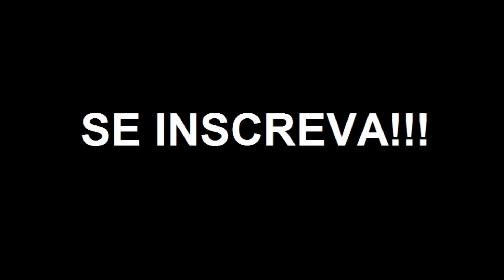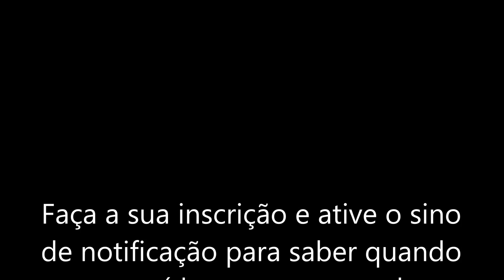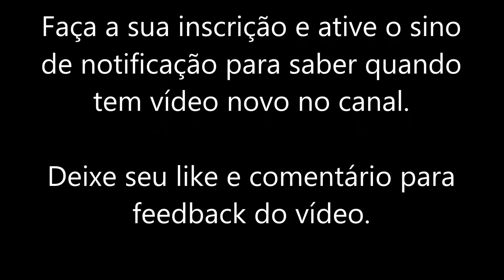Tone Based - Boss GT6 - Ronnie James Dio patch (Holy Diver era)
Hoje no Tone Based: Boss GT6 - Dio patch - Detalhes na tela

Tone Based brings: Boss GT6 - Dio patch - Tone Details on screen

Ronnie James Dio é um dos vocalistas com melhor e mais longevas carreiras do mercado musical, tendo ao seu lado lendas do rock e do metal em diversos trabalhos.
Me baseei na sonoridade feita no álbum "Holy Diver" de 1983 para montar o patch que usei e o resultado me agradou bastante. Nesse álbum, Vivian Campbell fez a guitarra e trouxe todo um punch sonoro que seria a marca registrada de outras formações e trabalhos de Dio.
Usei também algumas faixas de outros álbuns e usei um recurso que não tinha usado que era o pedal "Pan" que divide o som nos canais L e R dando a dimensão estéreo do efeito, mas é melhor com fones de ouvido ou um bom monitor de referência, system ou mini system no lugar das caixinhas de som convencionais...
Testei com caixinhas e ficou bem ruim a percepção de efeito estéreo.

Neste patch usei o Marshall Plexi com a configuração clean (emulei o canal clean do preamp) e usei o pedal DS-1 como drive principal. O pedal EQ fez aquela limpeza na frequência de 400Hz.